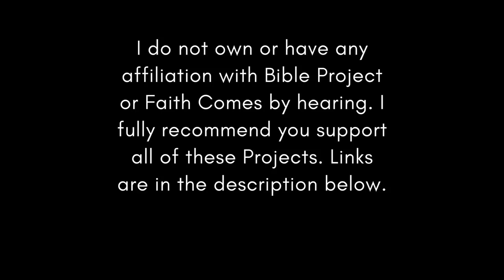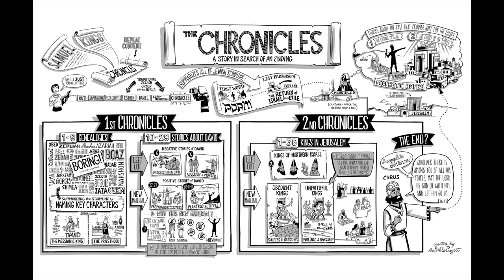Christian Central Jul 6 ESV (2 Kings 14 & 2 Chronicles 25) Bible Study